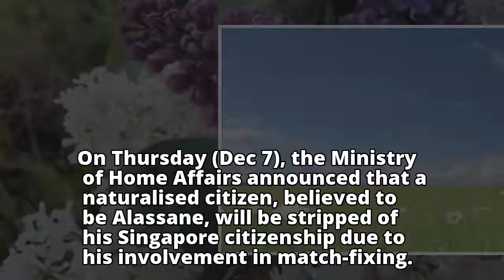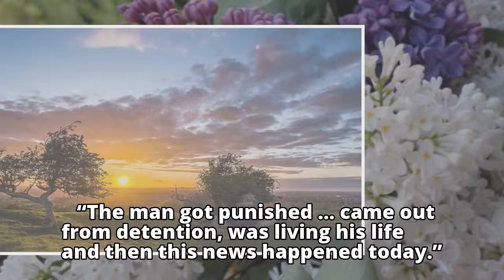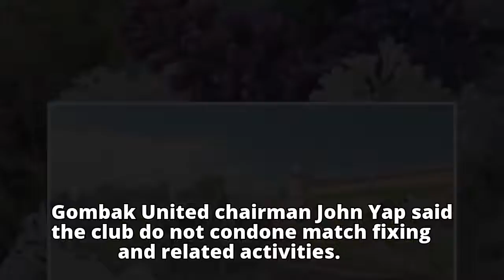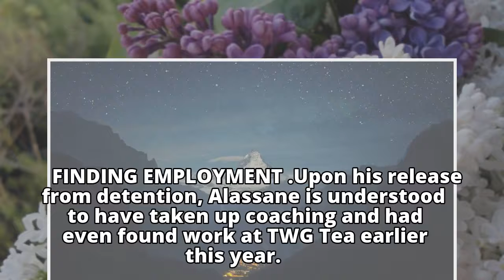What next for former S-League footballer Gaye Alassane?